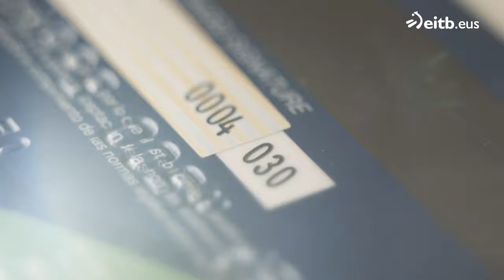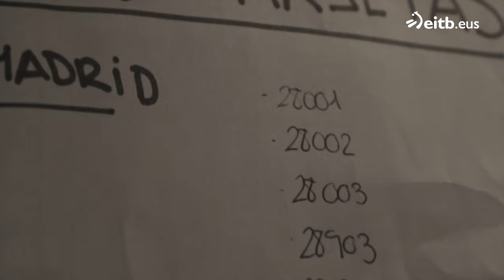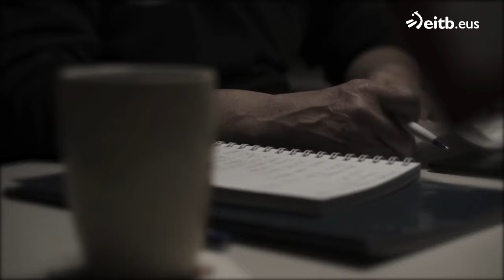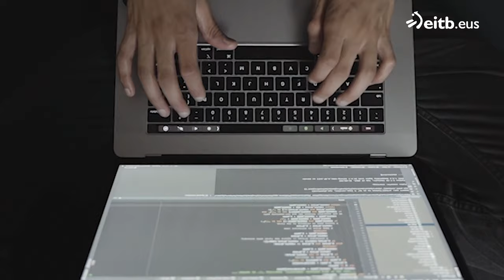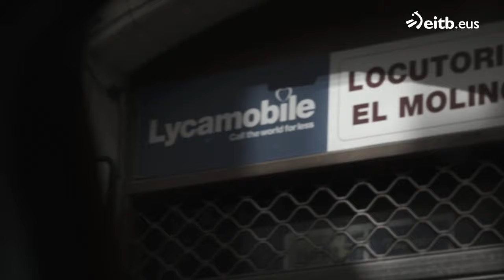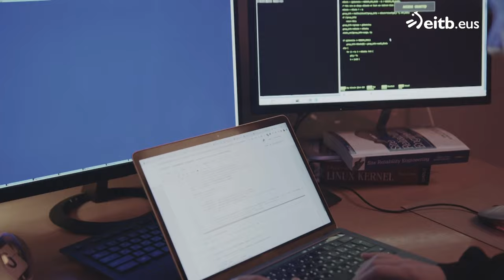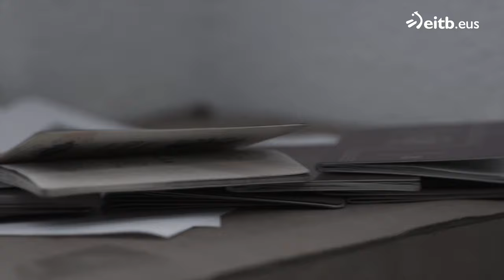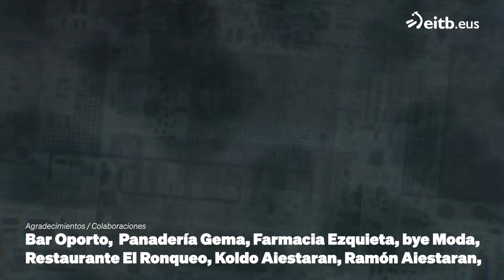La banda de Hackers 🇪🇦 (Documental)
Bajo el nombre clave de txartelak se esconde una compleja operación policial para desarticular a una banda dedicada a uno de los ciberdelitos mas frecuentes: la clonación de tarjetas. El reportaje desmonta la trama de este grupo organizado en Euskadi, España.